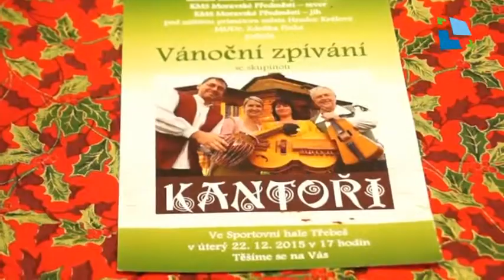Vánoční zpívání v Třebši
Komise místní samosprávy z Třebše a Moravského Předměstí sever i jih připravila pro veřejnost těsně před vánočními svátky akci s názvem Vánoční zpívání se skupinou Kantoři.